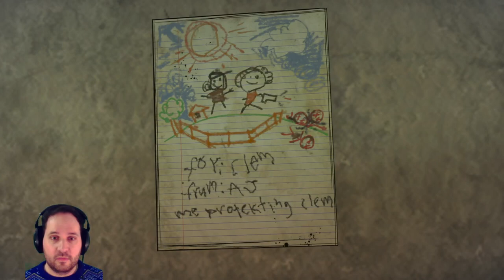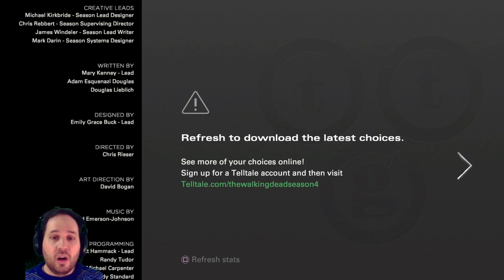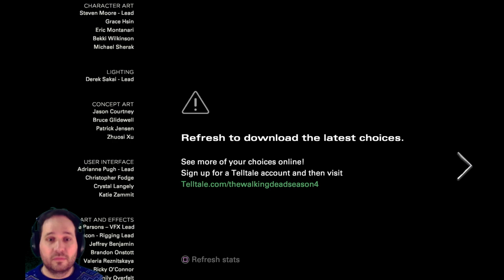Walking Dead The Final Season | Part 2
Part 2/4 of TWD Final Season | Suffer The Children